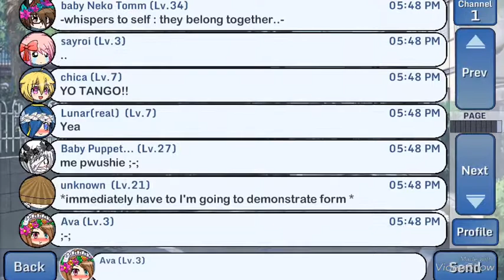Chatting to people